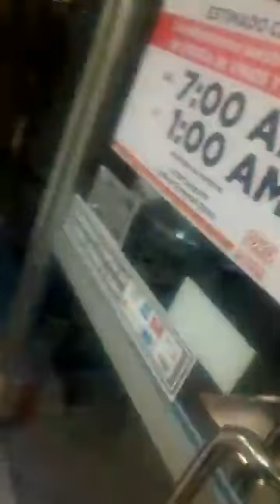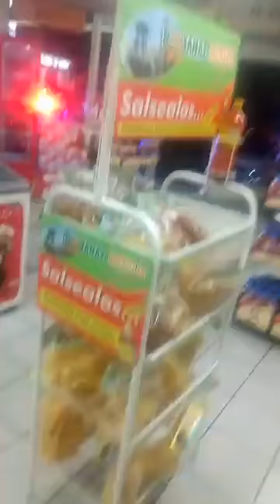Morelia Por Transmisión En Vivo Se Da A Conocer Otro Intento De Secuestro A Chava